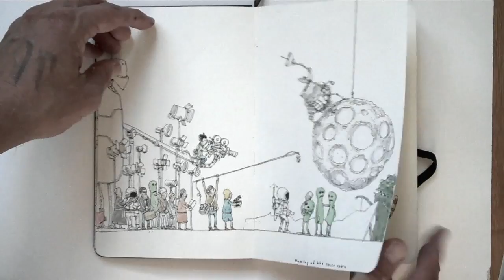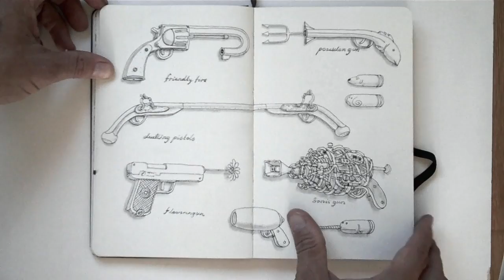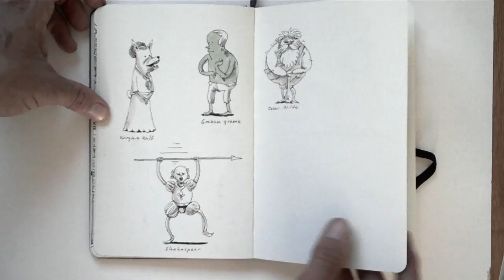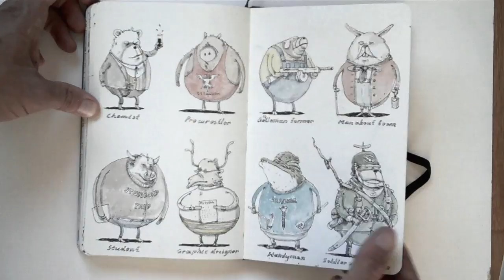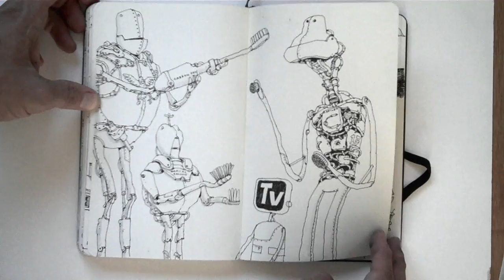Moleskine sketchbook 22